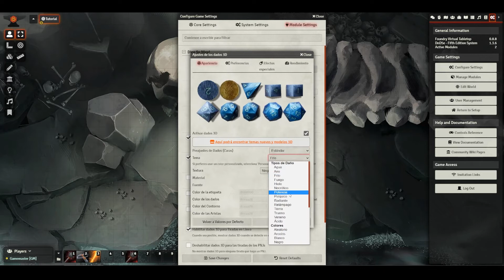Foundry: 6 módulos sencillos para mejorar tus partidas (FoundryVTT Add-on Modules)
En este vídeo os presento 6 módulos de fácil uso para que mejoréis vuestro uso de Foundry, en especial vuestras partidas de Dungeons and Dragons, añadiendo nuevas opciones y capacidades que no vienen de serie en el sistema base.

Modulos reseñados:

1. Dice So Nice
2. Tidy UI Game Settings
3. Simple Dice Roller
4. Tidy 5e Sheet
5. Pings
6. Health Estimate